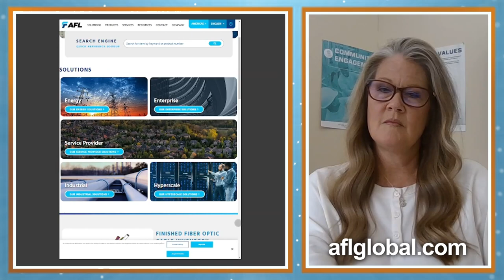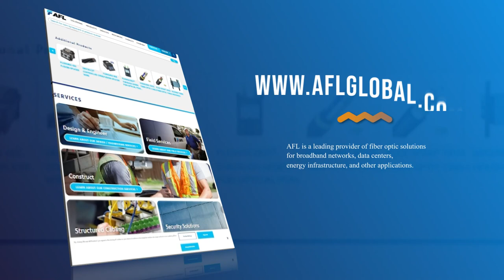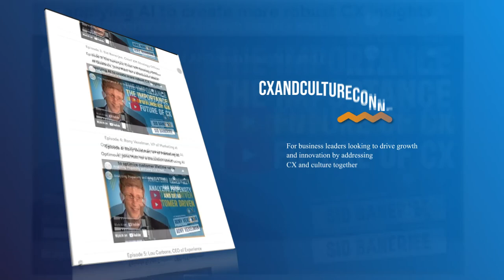Beyond Customer Service with Mary Ellen Grom, Executive Director of CX AFL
Curious about how AFL is redefining customer-centricity?

Tune into the CX & Culture Connection Podcast with host Matt Egol of JourneySpark Consulting and special guest Mary Ellen, Executive Director of CX at AFL  for an inside look! From breaking down silos to merging CX with business metrics, AFL's approach is changing the game.

0:00 – Preview of Episode
0:15 – Intro of guest Mary Ellen Grom
1:00 – Core focus to drive change and impact at AFL
3:10 – Different worlds and learnings in CX space
4:37 – Customer success and customer service lens’ journey of creating insights and connectivity
8:52 – Different Personas
10:30 – Impact and emotional connection
12:58 – Balance between different personas
18:34 – Good CX
21:30 – Measurement and building a system of metrics
24:56 – Employee behavior distinct from focusing on metrics
27:19 – Root cause of CX opportunity
27:50 – Role of change agents
33:28 - Importance of having road maps with clear priorities
44:12 – Closing; Mary Ellen’s LI details

@afl.global Instagram
@AFLglobal X
@MaryEllenGrom X